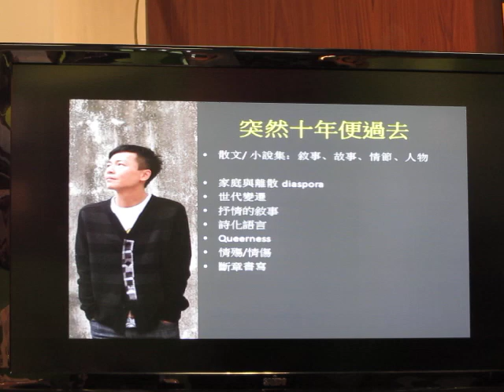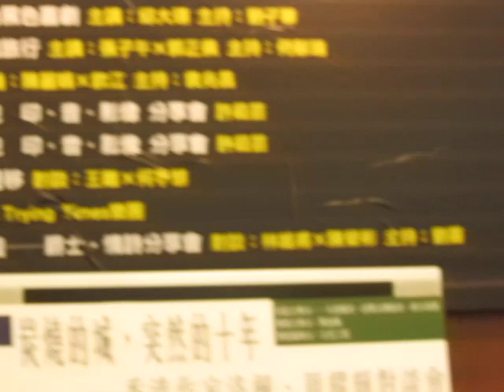香港作家洛楓、周耀輝對談會 Part 1 洛楓談周耀輝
2010 台北國際書展 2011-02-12 展覽一館C949-952單位
炭燒的城，突然的十年──香港作家洛楓、周耀輝對談會
點出版專題活動：香港文學日與夜　講者：洛楓，周耀輝（香港）　活動簡介　著名詞人周耀輝以散文寫作形式，公開最私密的十年心情；詩人洛楓則以小說寫作形式，以十年時間「化手上的筆為紙上的死神鐮刀」（潘國靈語），把香港城市與人性解剖。活動將由二人對談作品，互相印證雙城（荷蘭、香港）故事。